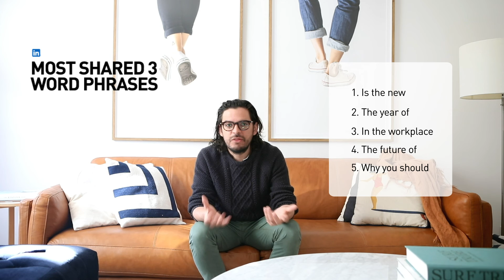Cracking the Code: The Words That Drive LinkedIn Shares | BlueMelon Tips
Unlock the secret formula for crafting compelling copy that drives maximum shares on LinkedIn! In this video, Juan unveils the priceless power of good copy and reveals specific phrases that are more likely to ignite a sharing frenzy on LinkedIn.

Discover the art of creating LinkedIn content that resonates with your audience and encourages them to hit the 'Share' button. Juan spills the beans on the words and strategies that can amplify your content's reach and engagement.

🔥 Gain actionable LinkedInTips, expert insights on ContentMarketing, and design inspiration from BlueMelonDesign. Elevate your copywriting game with essential ContentTips and creative ContentHacks to supercharge your social media presence.

Download our free guide on how to boost your reach on LinkedIn

Join Juan on this journey to unlock the secrets of social copy that spark sharing on LinkedIn. 🚀 Watch now and boost your LinkedIn content strategy to achieve maximum reach and influence! 🌟